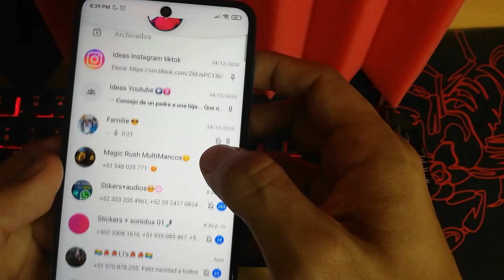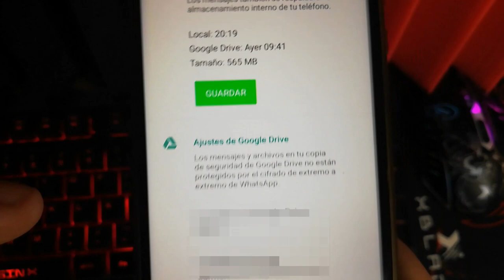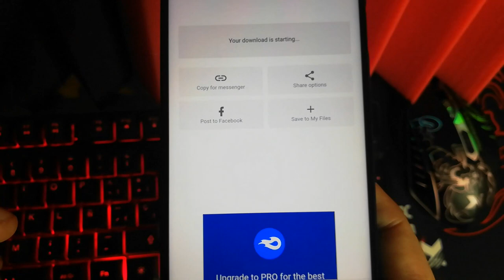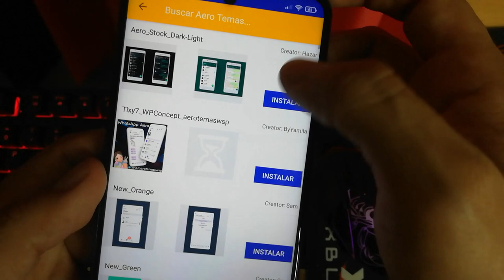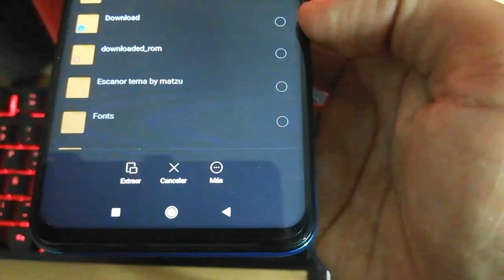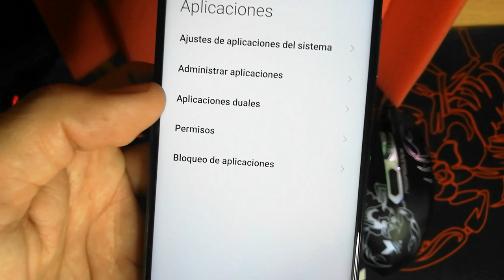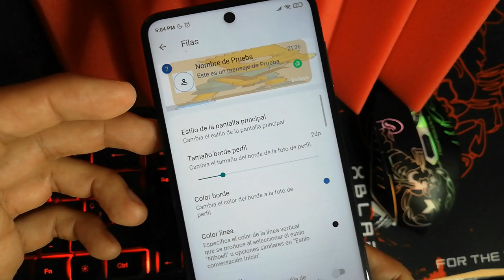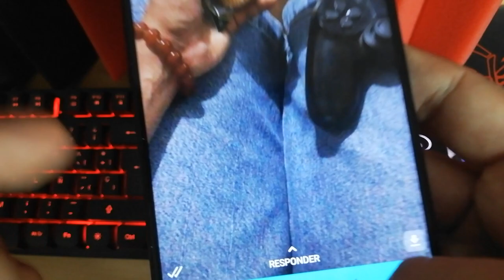WHATSAPP AERO ULTIMA VERSION 2021 /ACTUALIZADO WHATSAPP AERO / NUEVA VERSION 8.61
El día de Hoy veremos el nuevo whatsapp Aero actualizado a la ultima versión, Whatsapp Aero 8.60 Enero 2021
Descarga el nuevo Whatsapp Aero en el enlace que te dejo en la descripción y aparte de Tener el Ultimo Whatsapp Aero también tendrás acceso al skins de whatsapp Aero.
Esta versión de Whatsapp Aero Ultra viene sin errores de las anteriores versiones:

Descarga AQUÍ WHATSAPP AERO 8.61: (ACTUALIZADO hoy 04 enero 2021)